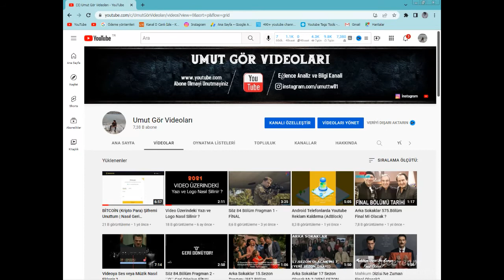ÖZEL DUYURU!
''Umut Gör Videoları kanalından Tüm değerli Abonelerime Selamlar''

13 Aralık 2018 tarihinde kurmuş olduğum ''Umut Gör Videoları'' kanalımda 198 adet video bulunmakta

En çok izlenen video ise Paint Terk serisinin 1. ve 2.bölümleri Ve Edit Reyiz adlı kanalının yaptığı bir RAP videosu olmuştur

Dün almış olduğum mesaj ve uyarı doğrultusunda aynı zamanda Youtube İş Ortağına katılım şartlarından dolayı video kaldırıldı kendim tarafından
Umut Gör Videoları kanalımıza desteklerinizi bekliyoruz ALLAHA EMANET OLUNUZ!

♦♦''Umut Gör Videoları'' kanalında hepiniz hoşgeldiniz Bu kanalda Her hafta Cuma akşamı yayınlanan 'Arka Sokaklar' adlı dizinin analizleri Bunun yanı sıra Eğleneceğiz güleceğiniz komik videolarda bulunuyor ve işin en önemli tarafı Sizleri bilgilendirecek videolarda bulunuyor Ailemize katılmak istersen ABONE OL Kanka :)♦♦